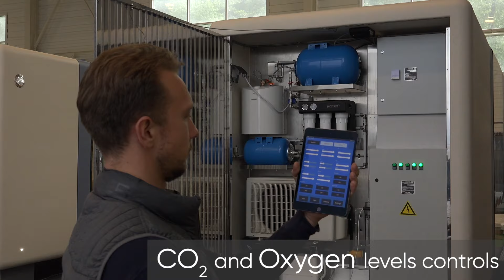microhaus Ads 4.3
Sustainability is at the forefront of what we do. That's why we design our homes out of eco-friendly materials that are safe for you and the environment.

1. This Little Home is a Healthcare Product
2. It has Antivirus and Antibacterial protection
4. equipped HEPA antiallergic air filters
3. CO2 and Oxygen levels controls
5. Wind-resistant and fire-retardant performance
6. Learn more about this Revolutionary microhaus